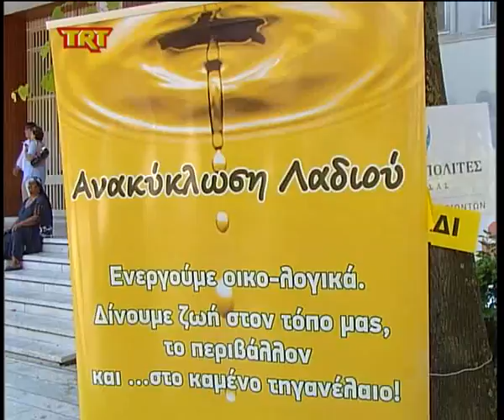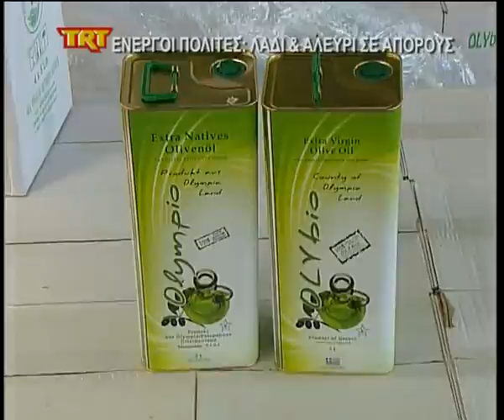Ενεργοί πολίτες Λάρισας